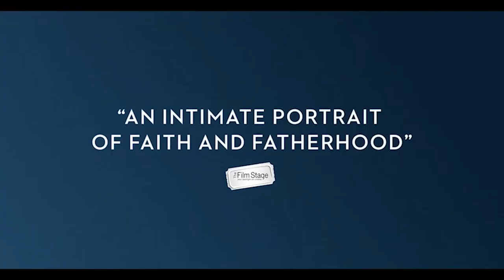Menashe Review - TMP Day 17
Menashe is quietly profound story about single father and another recent example of the power of mumblecore filmmaking.

Official Synopsis:
Deep in the heart of New York's notoriously secretive Hasidic Jewish community, Menashe, a good-hearted but somewhat hapless grocery store clerk, struggles against tradition to keep custody of his only son after his wife passes away.